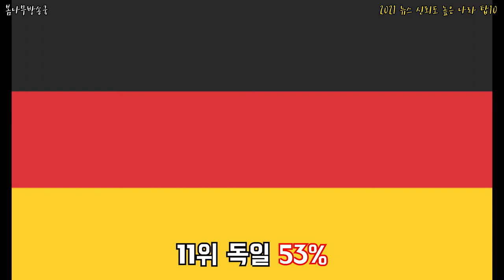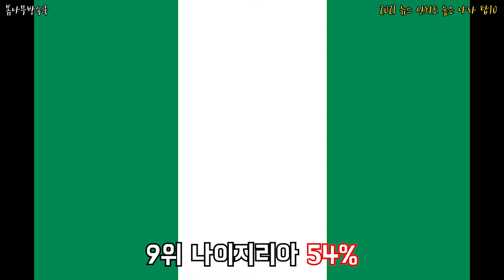2021 뉴스 신뢰도 높은 나라 탑10 _ 뉴스신뢰도,뉴스신뢰도 순위,뉴스 신뢰도 조사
2021 뉴스 신뢰도 높은 나라 탑10 _ 뉴스신뢰도,뉴스신뢰도 순위,뉴스 신뢰도 조사

전 세계적으로 뉴스 신뢰도 가장 높은 나라는? 한국은 몇위일까?!